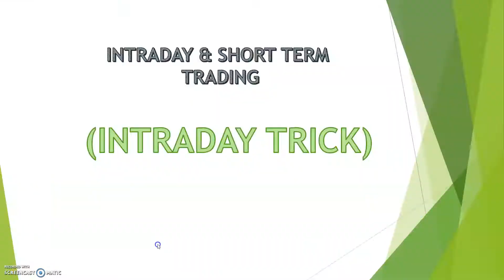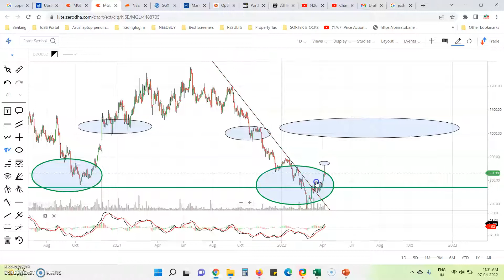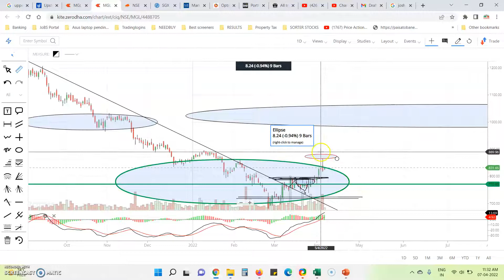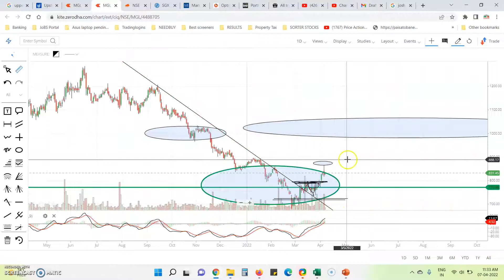Trading Trick for Better Profit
Hello Everyone (Good Morning / Good Afternoon / Good Evening),

Everyone knows everything but no one applies rules to trade.

In this video, we're going to show you a trading trick for better profit. This trick can help you make more money by trading the right stocks and commodities.

If you're looking to make some extra money trading stocks and commodities, then watch this Trading Trick for Better Profit video! This trick will help you make more money by trading the right stocks and commodities, so you can grow your portfolio and achieve your financial goals!

--Special Thank you.

Please watch the video completely and ask Questions in the Comment box also you can suggest to us which video subject want in the next video.